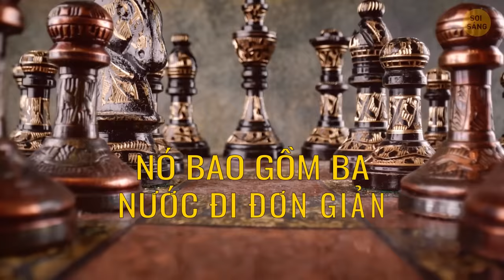N Mẹo Cờ Vua Cho Người Mới Bắt Đầu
Học các quy tắc cơ bản của cờ vua thì khá dễ. Vũ trụ cờ vua là một bàn cờ gồm 64 ô vuông đen trắng. Mấu chốt chính của trò chơi là đẩy Vua của đối thủ vào một cái bẫy mà ông không thể thoát ra. Đó được gọi là chiếu tướng. Vâng, nghe có vẻ đơn giản, nhưng trước tiên, bạn phải đánh vua - đó là điều mà các thần dân trung thành của ông không muốn bạn làm. Họ sẽ bảo vệ vua của mình và săn đuổi vua của bạn, đồng thời cố gắng chiếm được càng nhiều quân cờ của bạn càng tốt.

Chiếm nghĩa là quân cờ của người khác đáp xuống một trong các quân cờ của bạn. Nếu điều đó xảy ra, quân cờ của bạn bị loại khỏi trò chơi, kết thúc, tạm biệt! Vậy bạn có muốn tham gia và tìm hiểu các quy tắc cơ bản và cả một số thủ thuật và kỹ thuật để chiến thắng không? Nếu có, video hướng dẫn này chính là thứ bạn đang tìm kiếm. Nhân tiện, khi chơi cờ, bạn phải hoạch định con đường dẫn đến thành công của mình, nhưng cũng cố phán đoán chiến lược của đối phương! Quả là một buổi rèn luyện trí não!